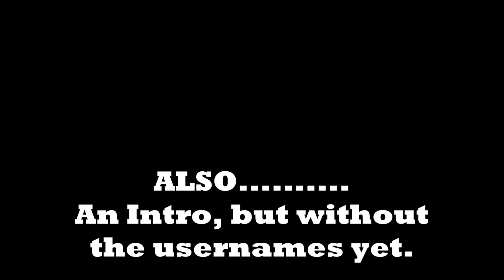OAS Camp 0A (132/132 Spots Taken)(CLOSED)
by the way this won't affect the production schedule of Regular OAS

Contestants:
8-Ball: Land walker the 3rd
Apple: The Official Object Master
Balloon: A person on YouTube
Balloony: sena wabey
Barf Bag: Connor Stout
Baseball: Carson The Marble and Avation Hub
Basketball: Daniela Ristorto
Bell(BFDI):Awesonegamingbear :D
Bell(II):Science Kitty
Black Hole: Ava Catchlove
Blocky: Marino Jean Louis
Bomb:Spongy FazFish
Bomby: Guilherme Silvestre
Book: SimFilipPlayEnglishh
Boombox: EverythingJames
Bottle:Mcboy 973
Bow:  angel mouse
Box:kirbymass72
Boxing Glove: Janek J
Bracelety: Sharpclaw 2008
Bubble: Yoshi
Cake: AlexGamerDude
Candy: Edy Hernandez
Casey: Pika 7777
Cheesy: Marino Jean Louis
Cherries: Zipline Heroes
Cherry:Chelsea Wheeler
Clock(BFDI): BryceMasterCat Guy
Clock(OO): HunterBoy 74144
Cloudy: DominicanMemesGuy
Coiny: Kornelbut
Coney: NeonPrime100
Cookie: Wendy Robson
Crayon: marilyn klocke
David: Daniel songs
Disc:Jacob Shaw
Donut: Guarded Lolz
Dora: Neko Sans
Dough: Anxiety Ghost
Dusty:The Lil' Bomber
Eggy: RomaniaBookGuageTWOW
Eraser: Dapper Blook
Evil Leafy: Účtujeme. to
Fan: Mister Object Show Maker
Fanny: VEGETA CRAFT
Firey: Conor Duffin
Firey Jr.:  Sub Zero
Flower:  Mikey the great Gonzalez
Fly Swat: No No
Foldy: ObjectCombo Offical
Fries: Andrej SP00k
Gaty: Thomas the Riolpix Queen
Gelatin: Daniel 1337
Globe: Thomas The Tank Engine NWR No 1
Golf Ball: Margarita Karabekov
Grassy: braveman30
Ice Cube: caminator 576
Kite: Yasuna’s Sparkle Cube
Knife: Lol Despair
Leafy: Party Rioveros
Lightbulb: DerpyDoofus
Lighter: Amanda Scott
Lightning: The great Kiwibeast
Liy: Quisurai
Locky:Bella114 YT
Lollipop:Pikminfan67
Loser: Šɦàɍƥў22 & Łīģнțñιņģ33
Magnifying Glass: Attackful-Show Cast
Marble: D4ll4s Luc
Marker:Susan Harvester
Marshmallow: Gage Oneal
Masky: Jonathan Lorenz
Match: Simon Masih
Melony: Daniel Jakobs the BOAS
Microphone: Blocky The Blick
Naily: Rosa Pacheco
Needle: Jigglycutie Likesome!
Nickel: Nickel Fan 8765
Nonexisty: Jinky Remolacio
Orange Juice (OJ): Objectslayer 999
Paintbrush: Pokey Playz
Paper:  Zapdosims
Paper Airplane: Leigh Pate
Pearly: mark playz
Pen: Diogo Sebastião The zombie killer
Pencil: Natesark 08
Pepper: Matus Ciba
Pickle: Jack153901
Picture:Ty Greenie
Pie: Danny777
Pillow:Gentle Llama
Pin:Wertem
Ping-Pong Ball: Luke Broxson
Popcorn: Midori The Leader of the Boo
Poptart:  Liljoes
Puffball: Techno Spyform1
Pumpkin:a channel
Remote: Keith Springer
Robot Flower:toad swag
Roboty: RobloxSpanish
Rocky: That Guy
Ruby: Isaacgames brks2
Salt: Funndy 10128
Saw: Odin Pommerel
Snowball: Diamondrago MMOS
Snowglobe: ThatTigerGamerBoyThat PlaysGames
Soap:dogy rowly
Soccer Ball: David Ambrose
Spikey Mervert: Spongy Awesomeness
Spongy: Michael Joil
Stapy: DenisAnimations Objectshows
Suitcase: RainBowKiller
TV: Simon Klintlyng
Taco(BFDI): Νικός Σταύρουλακης
Taco(II): Powerstarmario 17
Teardrop: TearDrop.
Teddy Bear: Temmie_ Tooter
Television: the cool Jamesanator
Tennis Ball: PELUCHES LOCOS
Test Tube: LemonVenom23
Tiki: Simon Haun Klintlyng 4A H. C. Andersen Skolen
Tissue: EvanBoriciGaming
Tissues: A Random Person
Toaster: Koma San Swirls
Toothy: MrMenCentral
Top Hat: thewillman310
Tree: prandeez c
Trophy: Thecookiewoody Official
Tune:pricop casian
Woody: The Oliver Club
Yellow Face: Iconic Derp
Yin-Yang: OreoGod